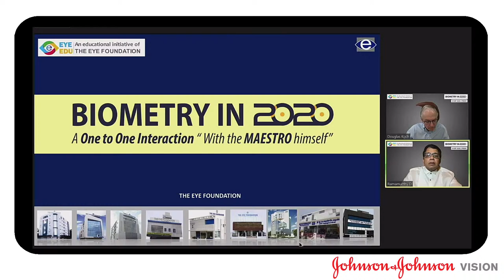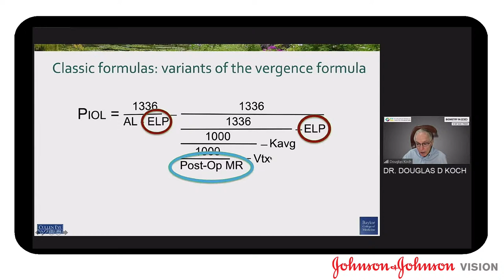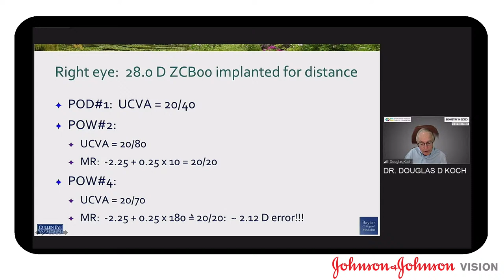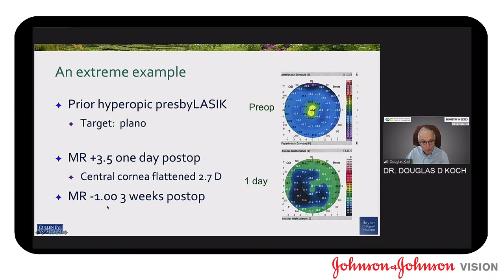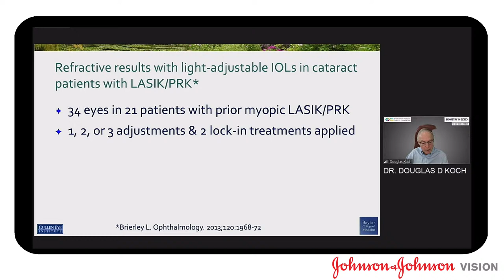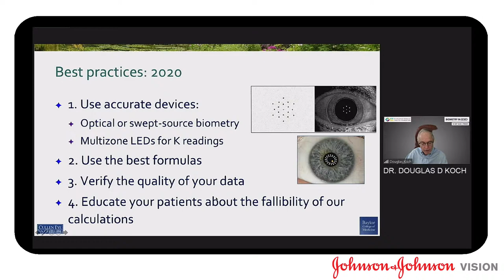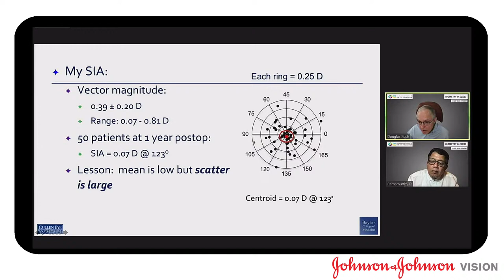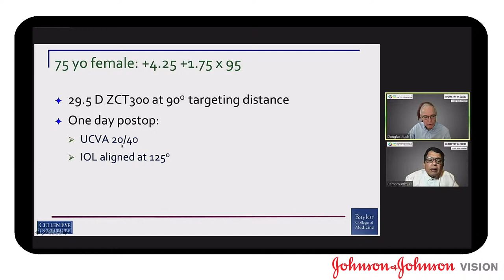Dr Douglas Donald koch - BIOMETRY IN 2020 - A One to One Interaction "With the MAESTRO himself"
Dr Douglas Donald koch - BIOMETRY IN 2020 : 18th Sep 2020 - The Eye Foundation Academic Education Videos – eye edu academics